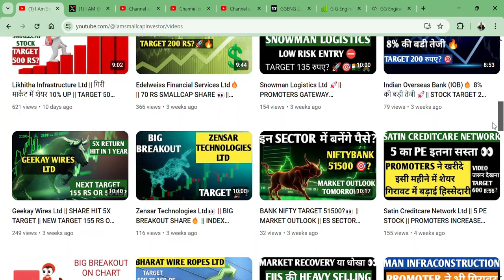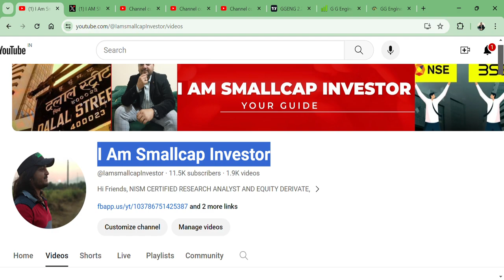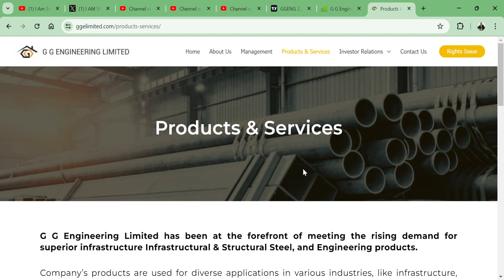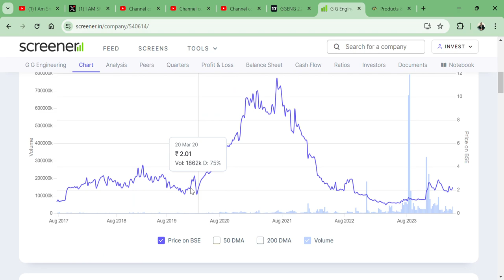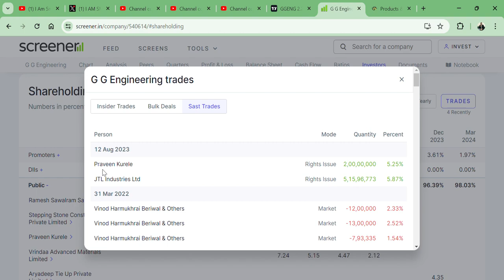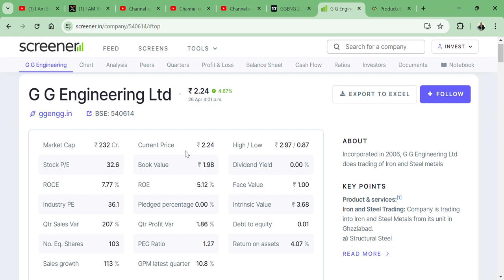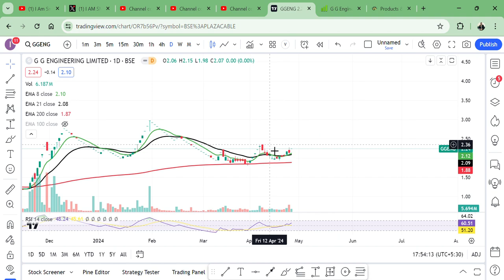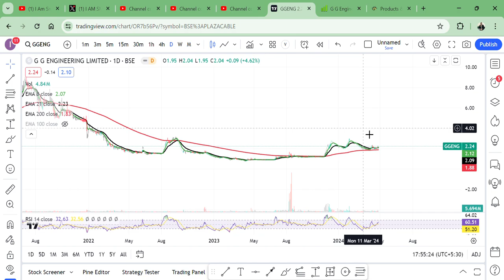2 रुपए का 👀 FUNDAMENTAL STRONG 🔥 MICROCAP PENNY STOCK🔥 || G G Engineering Ltd💲 || TARGET 10 RS?🎯🇮🇳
HI,

G G Engineering Ltd IS THE 2 RS BEST MICROCAP FUNDAMENTAL STRONG SHARE || TARGET 10 RS? ||  BEST SMALLCAP FUNDAMENTAL STOCK || WATCH THE VIDEO TO KNOW MORE?

HOW IS G G Engineering Ltd Q4 RESULT,
G G Engineering Q4 RESULT,
G G Engineering STOCK ANALYSIS,
G G Engineering STOCK NEWS,
SHOULD WE BUY G G Engineering?,
G G Engineering TECHNICAL ANALYSIS,
G G Engineering STOCK TARGET,
G G Engineering WILL FALL?,
G G Engineering GOOD RESULT,
will MOIL Ltd STOCK price increase,
G G Engineering SHARE KHARIDE?,
PENNY SHARE,
MULTIYEAR BREAKOUT,